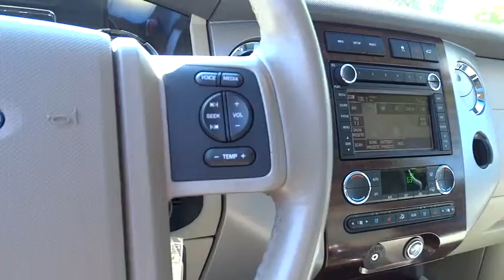2008 Ford Expedition Walnut Creek, East Bay, Dublin, Concord, Livermore, CA F13979A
2008 Ford Expedition
2008 Ford Expedition Limited, DVD ENTERTAINMENT - Stock#: F13979A - VIN#: 1FMFU19598LA56382

Clear visibility gives the go-ahead. With these low miles, this is a babe in the woods. Be the talk of the town when you roll down the street in this charming-looking 2008 Ford Expedition. New Car Test Drive called it ...one of the best vehicles for family vacation travel on the American road. It makes an excellent tow vehicle, smooth and stable, with tow capacities in the 9,000-pound range... Climb into this fantastic Expedition and be impressed by the low mileage number staring back at you. This baby's life is just getting started. Designated by Consumer Guide as a Large SUV Best Buy in 2008.